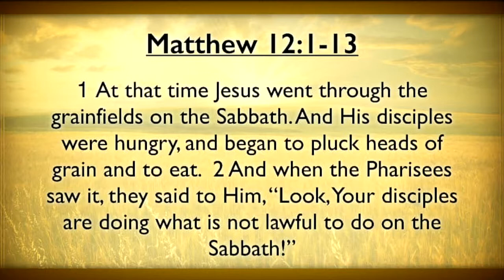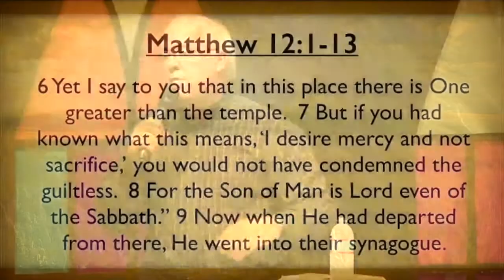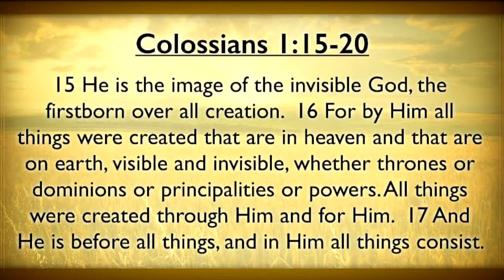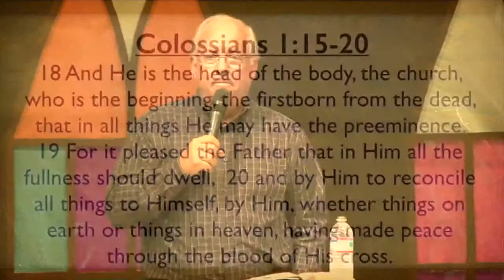Never Underestimate Jesus - 3/16/15